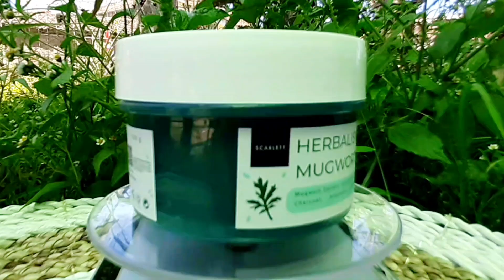Skincare malam - PEJUANG JERAWAT!!!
masker scarlett ini ada 2 varian yaitu
- herbalism mugwort mask
( untuk kulit berjerawat, berminyak dan berpori besar)
-seriously shooting and hidrating mask
( untuk kulit kering, kasar, kusam)

link pembelian produk :
🌻herbalism mugwort mask